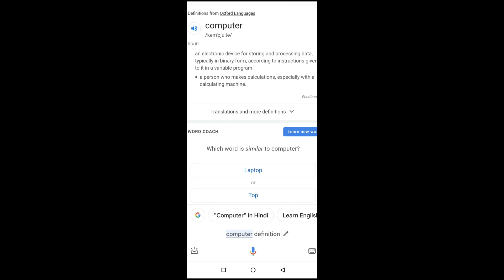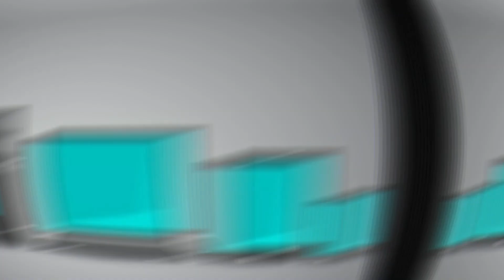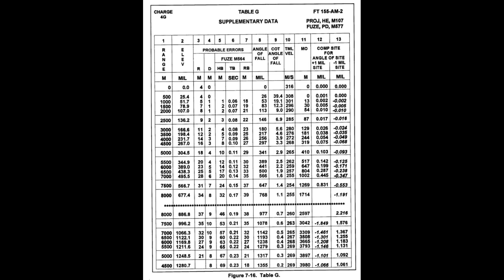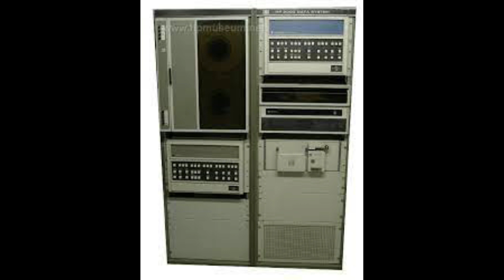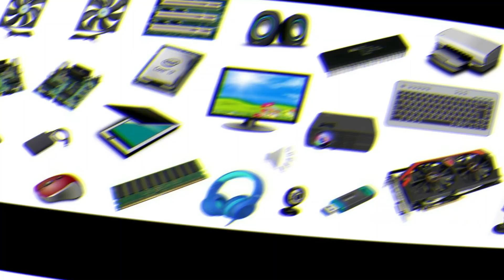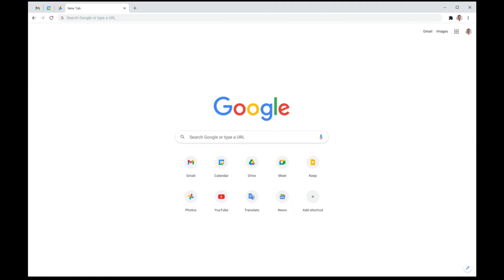COMPUTER | EVOLUTION OF COMPUTER | TECH VENUE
HELLO GUYS
IN THIS VIDEO, WE ARE TRYING TO EXPLORE THE WORLD OF COMPUTERS.
WE WILL KNOW WHAT A COMPUTER IS. WE WILL LEARN ABOUT ITS HISTORY AND ITS EVOLUTION. WE WILL KNOW ABOUT SOME OF TOP COMPUTER MANUFACTURING COMPANIES AND ITS FOUNDERS

Guys, We need your support to make outstanding videos.
Please share your thoughts about this video in comment section.

I HOPE THIS VIDEO WILL BE HELPFULL,,,